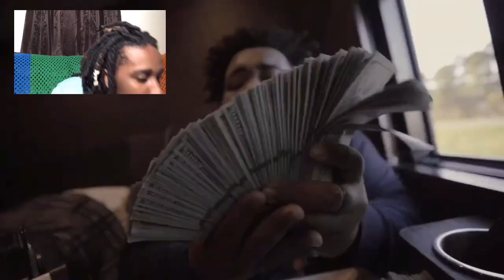Rod Wave - All Week (Official Music Video) reaction But He Misses!!!!!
Rod Wave - All Week (Official Music Video)

THERES NO WAY MAN. LIKE HOW?

rod wave freestyle,rod wave type beat,rod wave heart on ice,rod wave gambling,rod wave letter from houston,rod wave the greatest,rod wave ain't mad at you,rod wave and lil baby,rod wave and kevin gates,a rod waves,rod wave breaks stage,rod wave best songs,rod wave car crash,rod wave chip on my shoulder